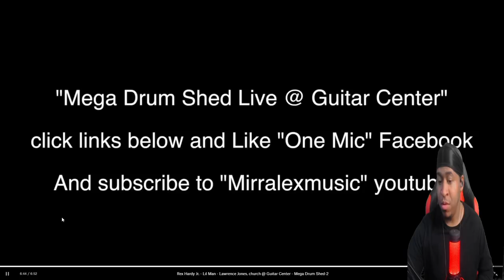Mega Drum Shed Praise Breaks At Guitar Center! Drummer Reaction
STOCK UP! with LARRY JONES